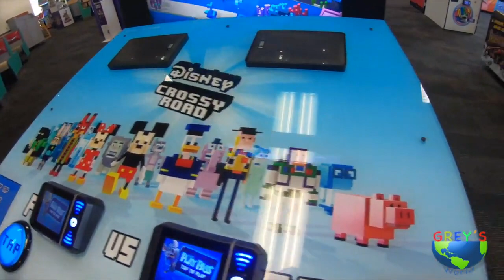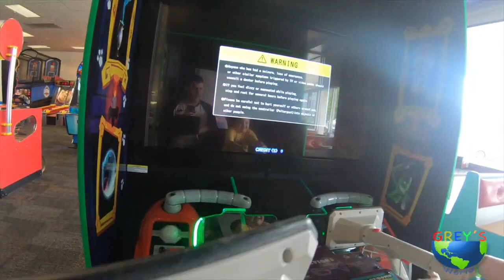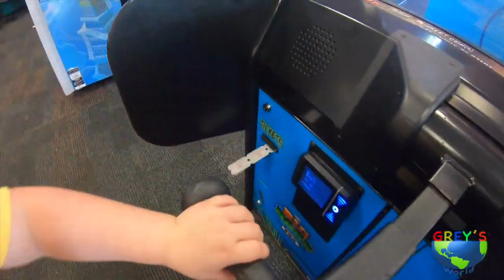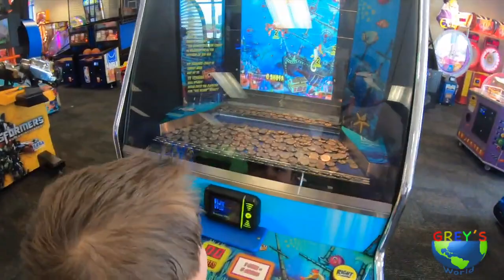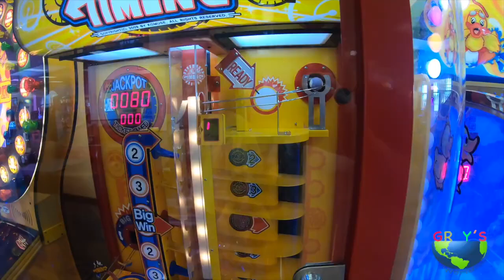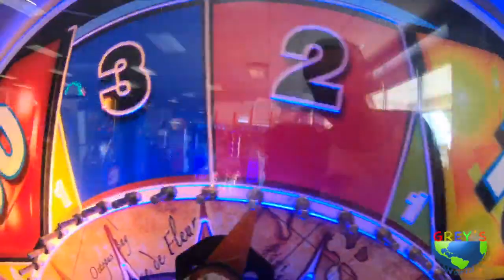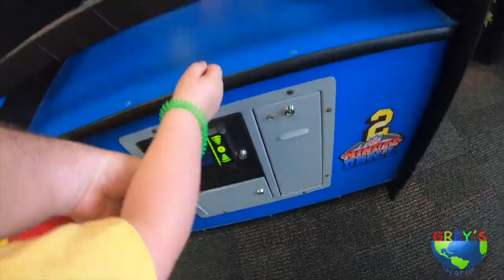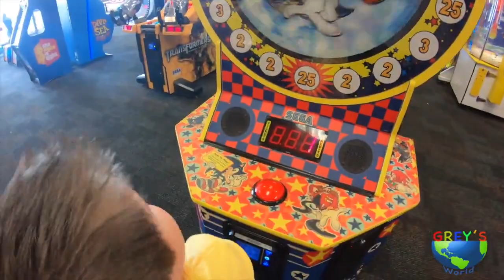Chuck E Cheese Fun - Games And Pizza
In this video Grey takes a little visit to Chuck E Cheese to play some games and eat some pizza.